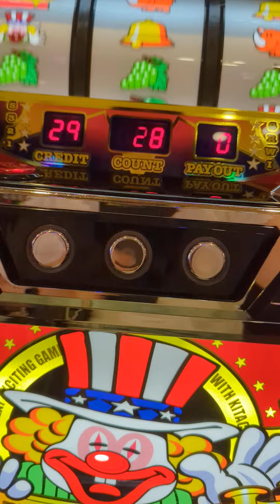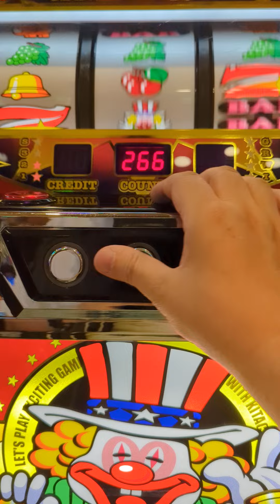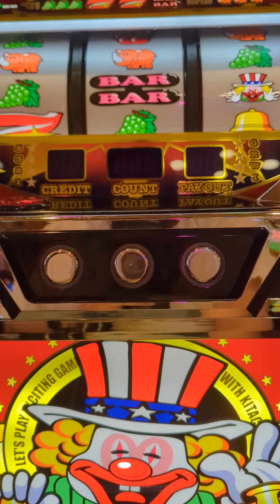店移動19G総投資21000円（´・ω・`）